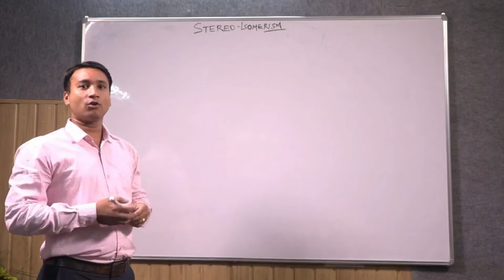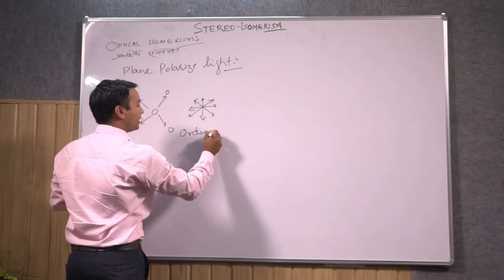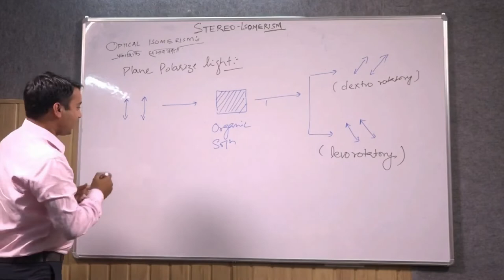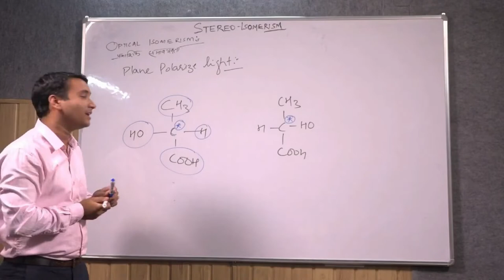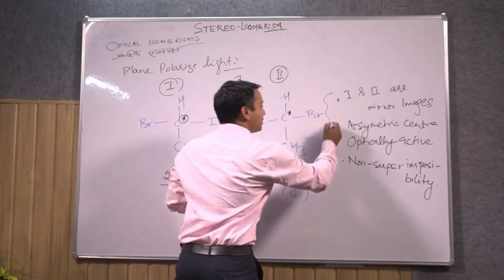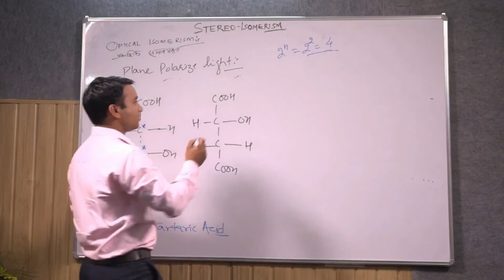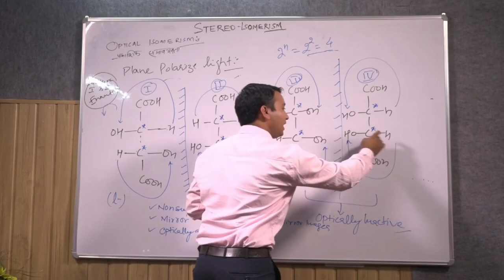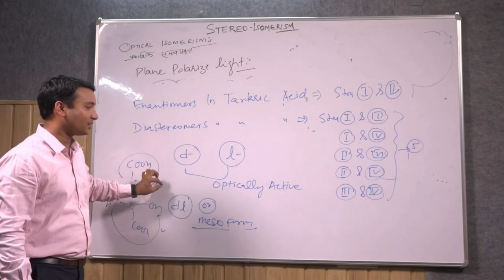Stereochemistry Part 3